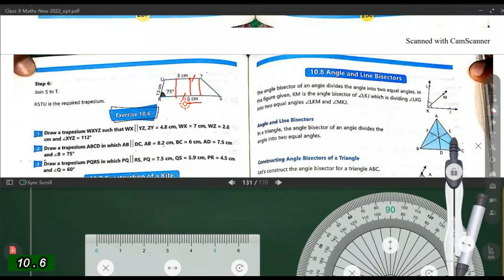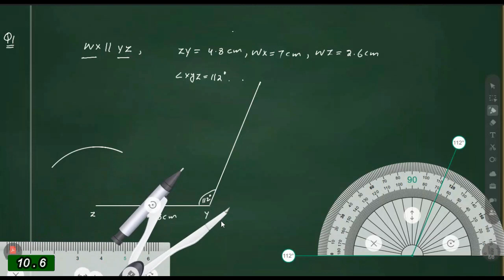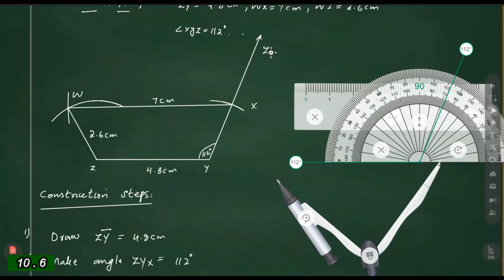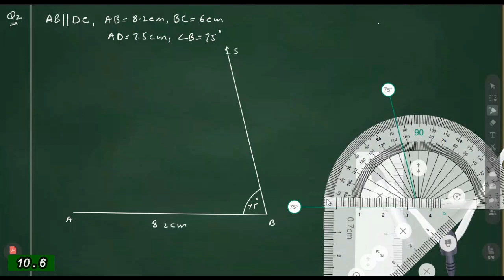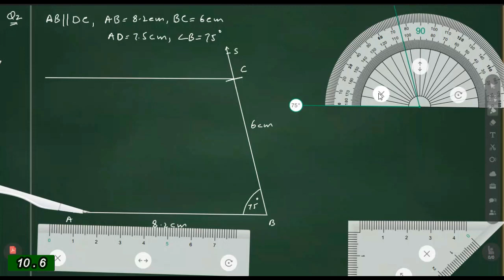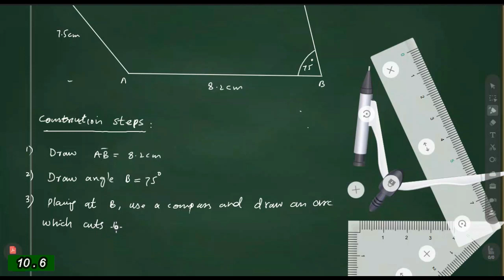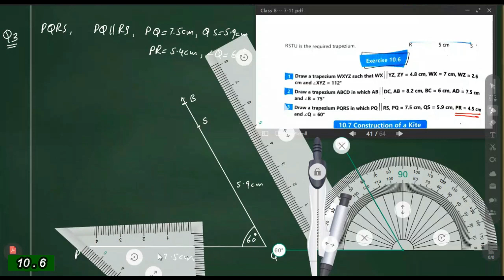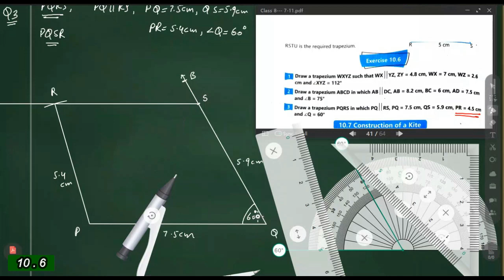Exercise 10.6 Class 8 Maths KPK | Unit 10 - Geometry | KPK New Book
This video shows solution of exercise 10.6 class 8 maths kpk from kpk new book based on single national curriculum.

This video describes construction of a trapezium and solution of complete exercise 10.6 class 8 maths kpk.

All the questions of exercise 10.6 class 8 maths kpk are solved step by step but if you have any confusion regarding any question in exercise 10.6 class 8 maths kpk, just comment and I will try to answer your question.
✔️ Class: 8th
✔️ Subject: Mathematics
✔️ Unit 10: Geometry
✔️ Topic Name: Exercise 10.6 Class 8

Q1. Draw a trapezium WXYZ such that WX||YZ, ZY = 4.8cm, WX = 7cm, WX = 2.6cm and angle XYZ = 112.
Q2. Draw a trapezium ABCD in which AB||DC, AB = 8.2 cm, BC = 6 cm, AD = 7.5 cm and angle B = 75.
Q3. Draw trapezium PQRS in which PQ||RS, PQ = 7.5 cm, QS = 5.9 cm, PR = 4.5 cm and angle Q = 60.